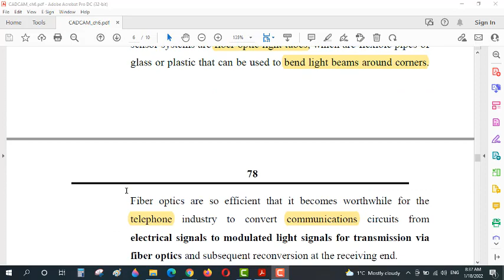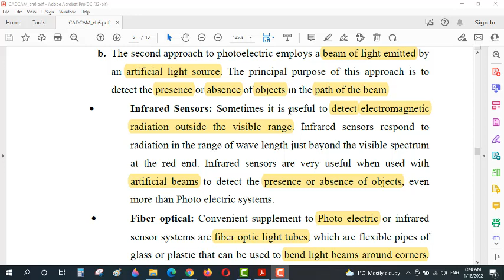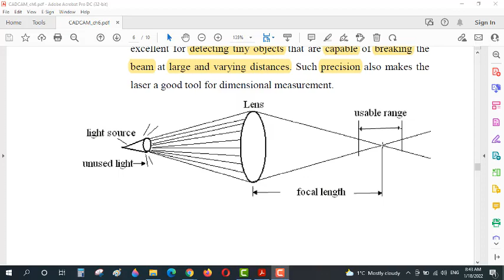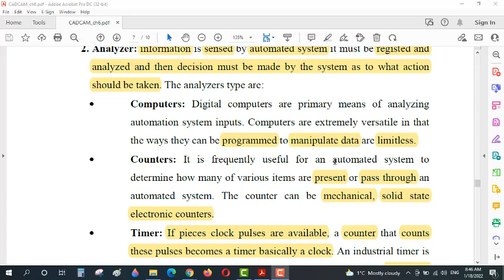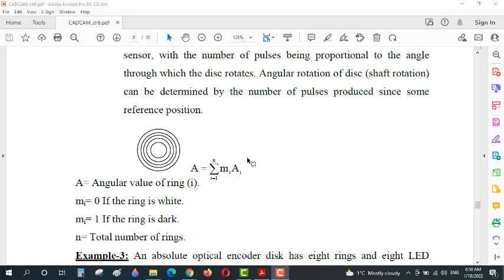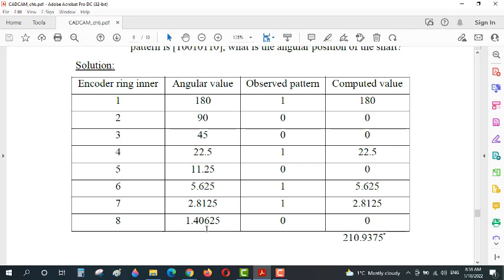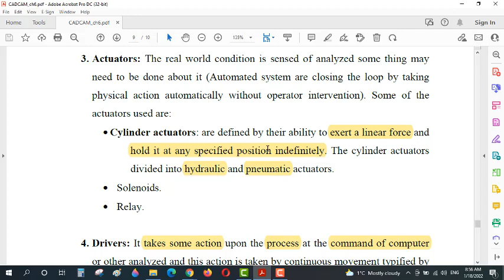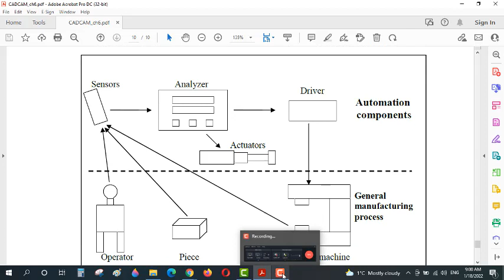Lecture 11 Theo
CADCAM